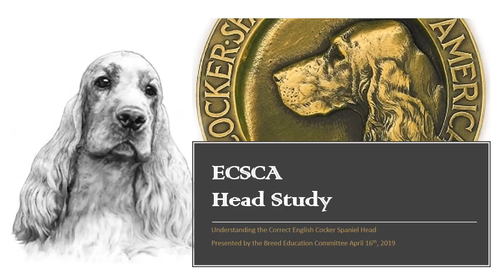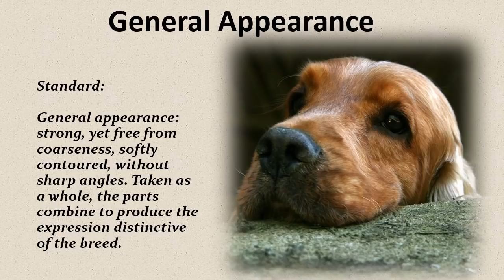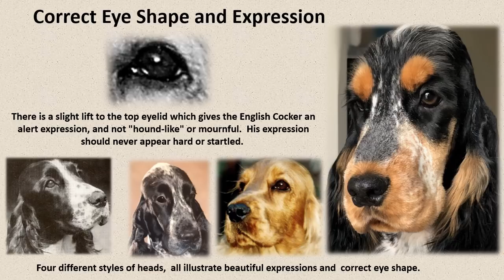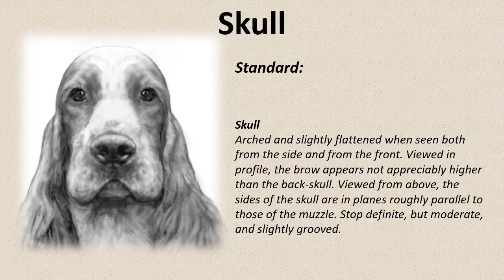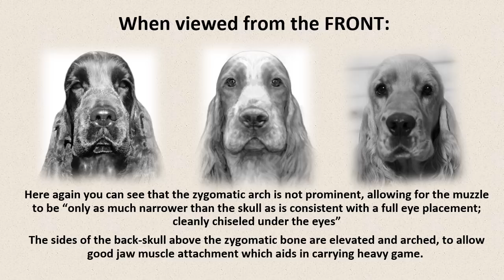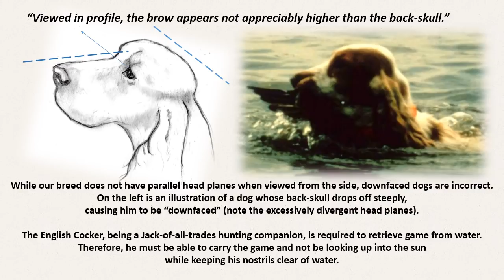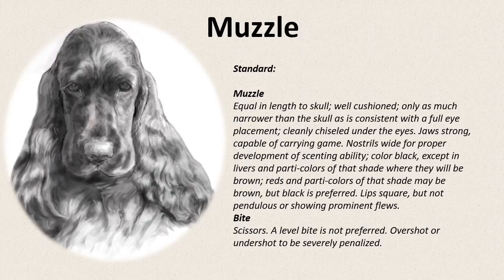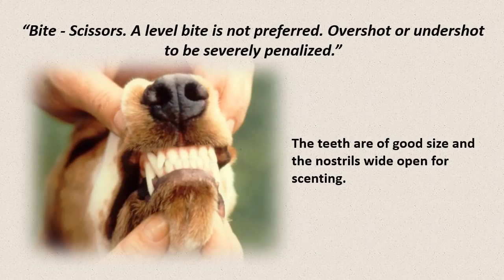ECSCA Head Study Video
Presented to the English Cocker Spaniel Club of America by the Breed Education Committee, April 15th, 2019. An in-depth look at the AKC Breed Standard on heads.